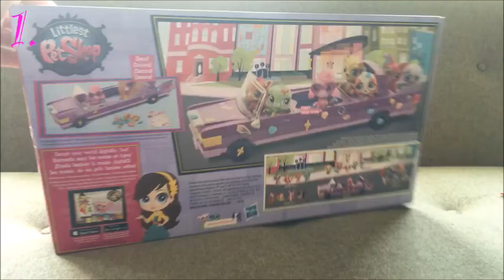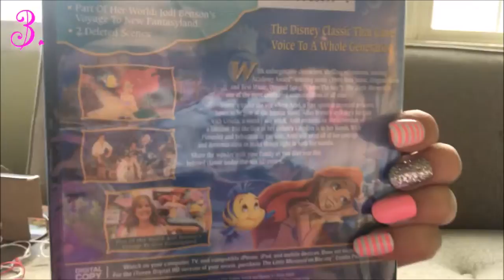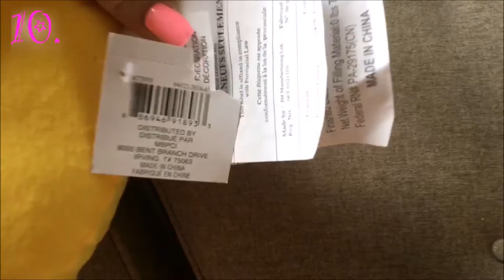My Birthday Gifts Part 1 (2016)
Yesterday was my real birthday, and I had an AWESOME day! My Birthday Gifts Part 2 (2016)